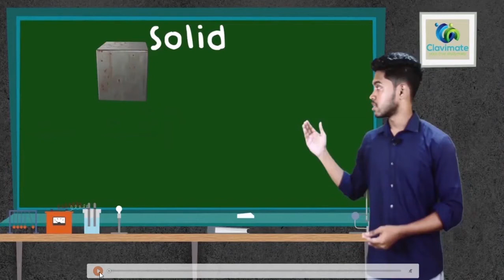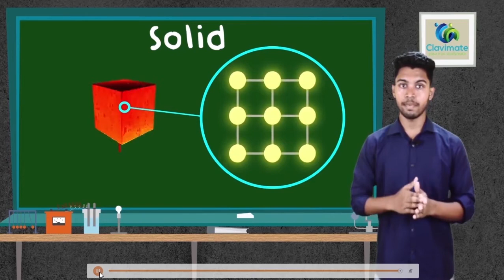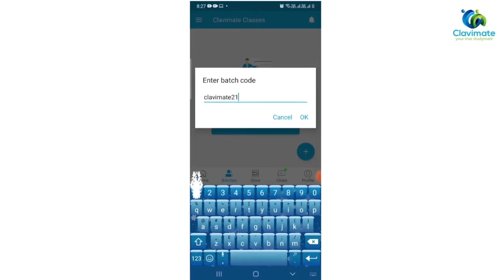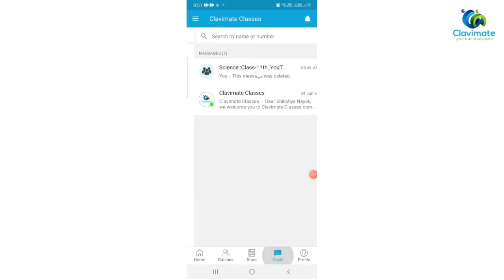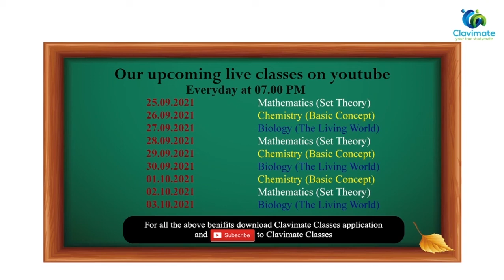All Classes of CHSE +2 1st at completely free of cost at Clavimate Classes//